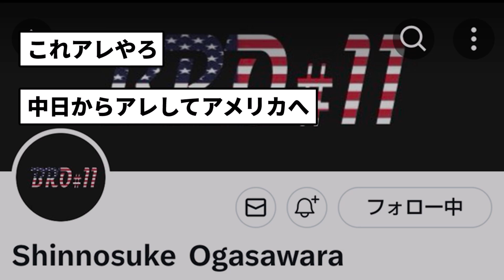【悲報】D小笠原慎之介のTwitterおかしくなる【反応集】【プロ野球反応集】【2chスレ】【1分動画】【5chスレ】